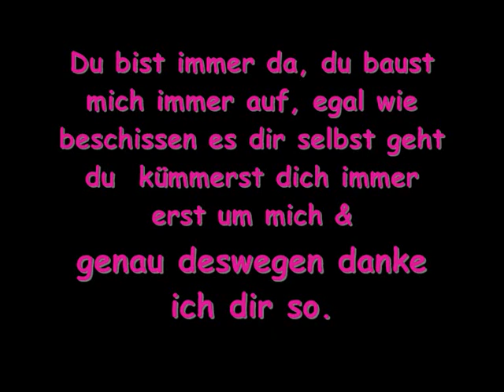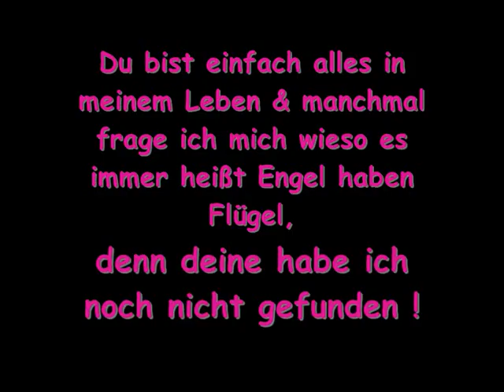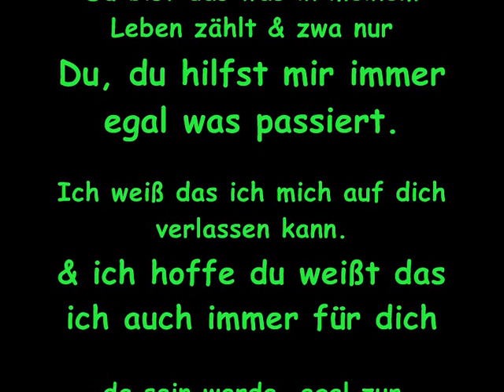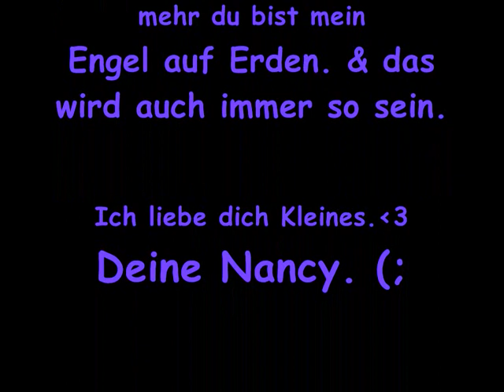Engel, du bist mein ein & alles.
Lied : Lumaara- da für dich
Das Video ist für Anny, damit sie weiß was sie mir bedeutet & wie viel sie mir bedeutet. ich liebe dich, kleines.